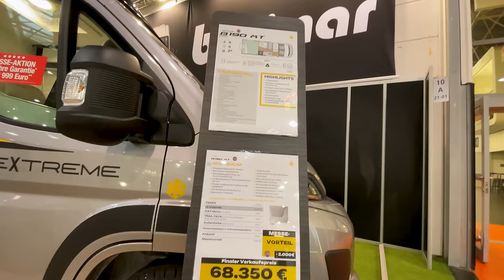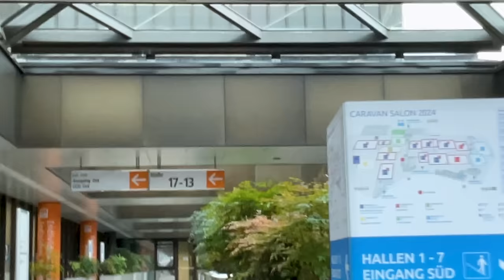Quels Sont les fourgons aménagés les Plus Attrayants du Salon de Düsseldorf 2025 ! - Partie 2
Plonge dans les véhicules de loisirs les plus surprenants et effrayants du Salon de Düsseldorf 2025. Découvre ces modèles de fourgons aménagés  qui te feront frissonner autant qu’un film d’horreur !

00:00 - La vidéo parle de...
01:50 - Pössl
04:19 - Clever-Van
08:44 - EriBa-Car
10:33 - Hobby
13:27 - Miller
15:45 - Rimor
17:10 - Vanstar
19:29 - Ivonus
22:58 - Vision-Camper
26:15 - Bunker-Van
29:34 - Robeta
31:40 - Benimar
35:03 - Randger
38:00 - Eura-Mobil
39:03 - Noah-Camp
42:24 - Westfalia
43:43 - Primus
45:24 - Furgok
46:32 - Dreamer
53:26 - Hymer
57:48 - D’autres vidéos